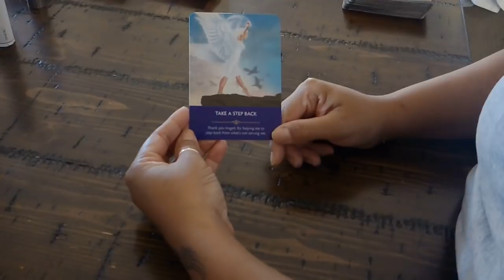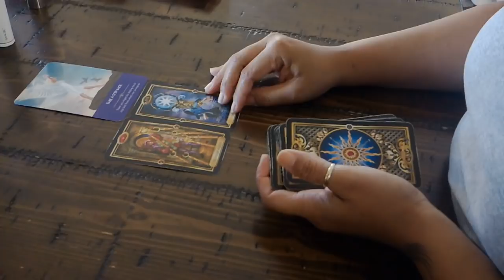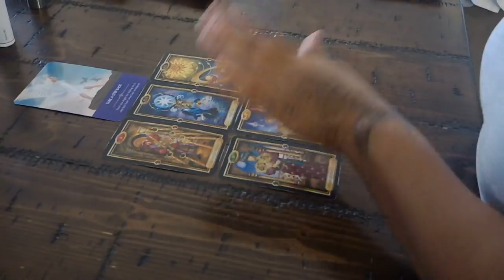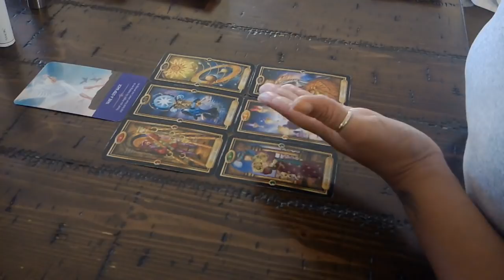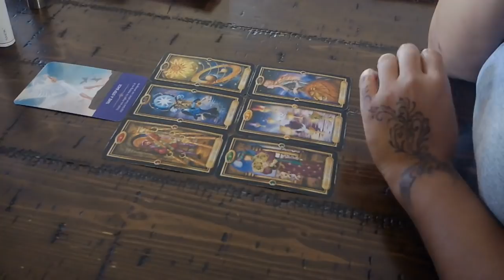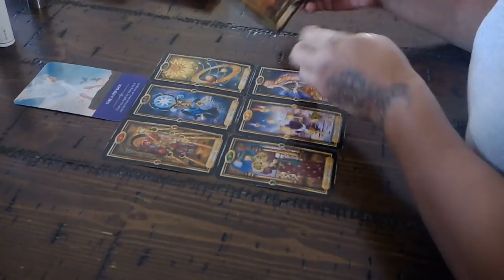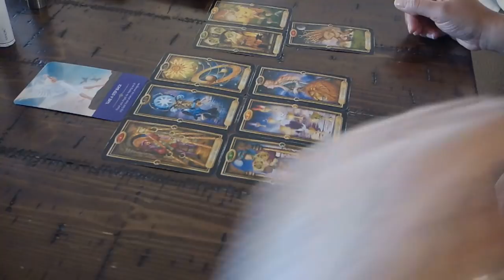CANCER~DO THEY HAVE GOOD INTENTIONS?~JAN.11-12